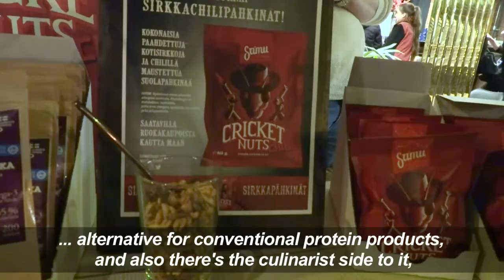Crickets And Maggots On The Menu At Helsinki Insect Food Fair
November 29, 2018 - Visitors to Helsinki's first insect food fair sample products made from crickets, maggots and other bugs. The insect food industry in Finland has been growing fast since selling edible insects became legal in 2017, with products including insect-based snacks, bread, granola and smoothies now available for sale.